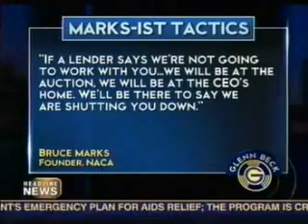Bank Terrorists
Please keep all comments and debates civil, no vulgarities, ECT...